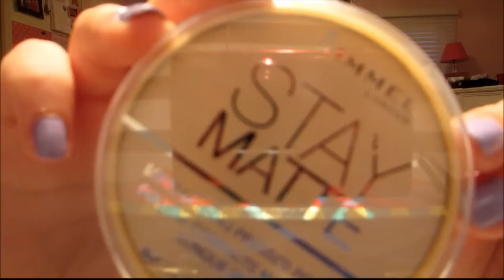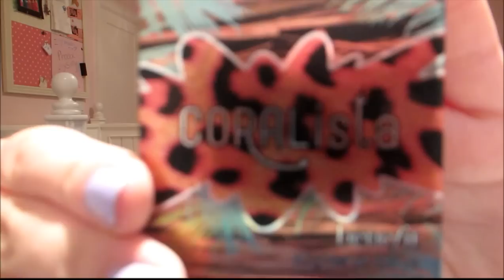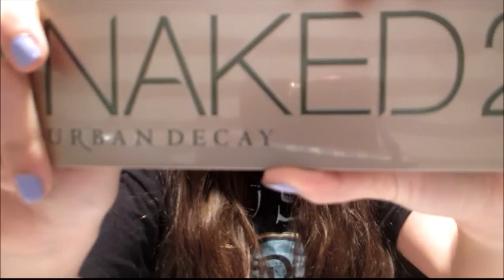Get Ready With Me: First Day of School!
Outfit-
Flip Flopps- Old Navy

Makeup Used-
- Urban Decay Naked BB Cream
- Maybelline Dream Lumi in Ivory
- Rimmel Stay Matte in Translucent
- NYC Bronzer in Sunny
- Wet n' Wild Bronzer in Reserve Your Cabana
- Benefit Coralista Blush
- NYX Eyebrow Cake Powder in Brunette
- Elf Eyelid Primer
- Naked 2 Palette (Bootycall and Snakebite)
- Naked Palette (Naked)
- Lorac Pro Palette (Espresso)
- Rimmel ScandalEyes Eyeliner in Nude
- Maybelline The Rocket in Black
- Urban Decay De-Slick Makeup Setting Spray
- Almay Liquid Lip Balm in Apple a Day